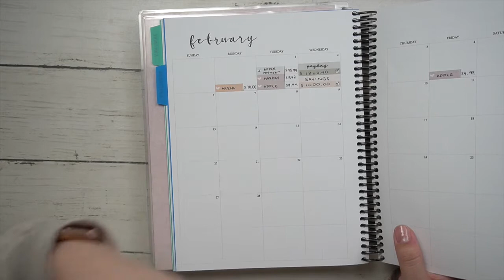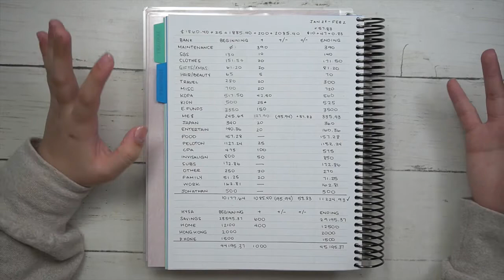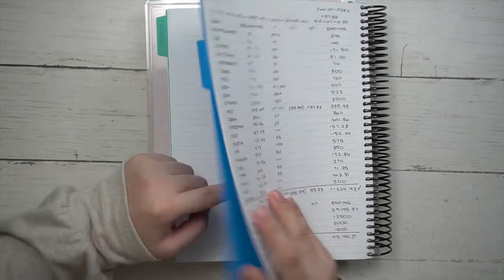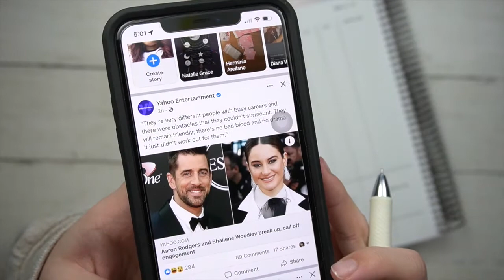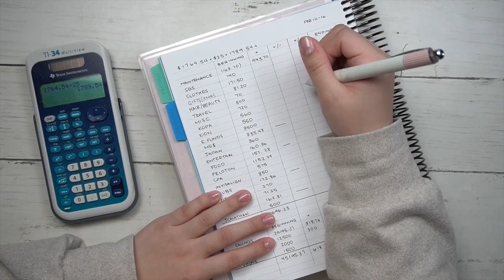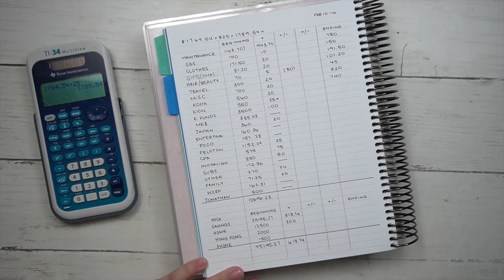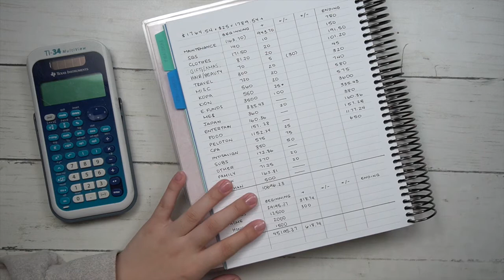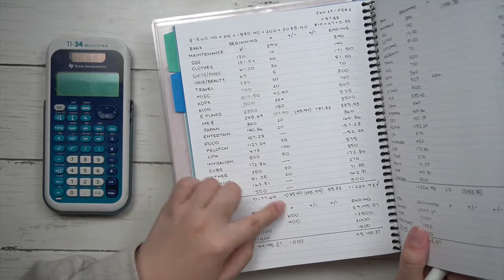Paycheck Breakdown #2 // February 2022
Shop/Planner Instagram: @Ok_Plans

White Out